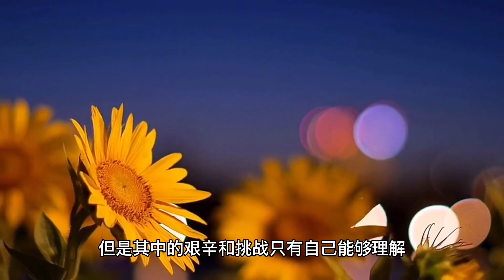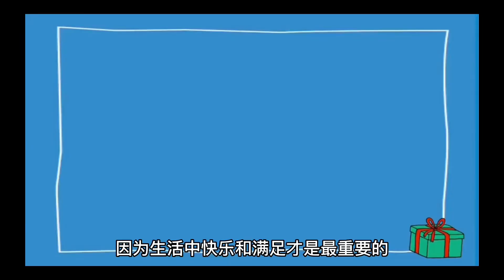美国生活 美国摆地摊很丢人？政府公务员真的是人人羡慕的工作吗？日常扫街